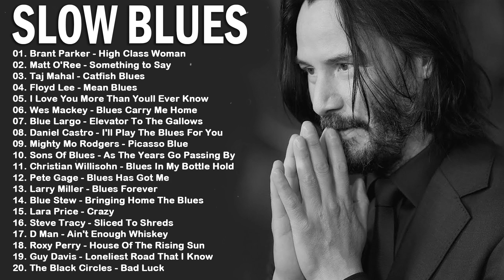RELAXING WHISKEY BLUES MUSIC | BEST OF BLUES/ROCK OF ALL TIME| BEAUTIFUL RELAXING MUSIC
→ SLOW BLUES MUSIC PLAYLIST New is created to promote and support new artists, (musicians / labels, composers, producers, photographers / filmmakers) who want to create a fan base.